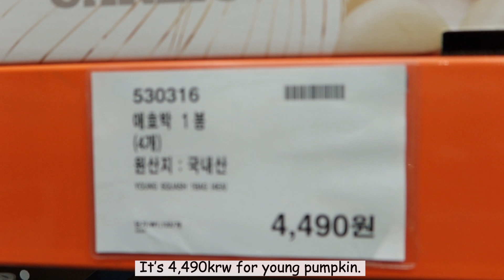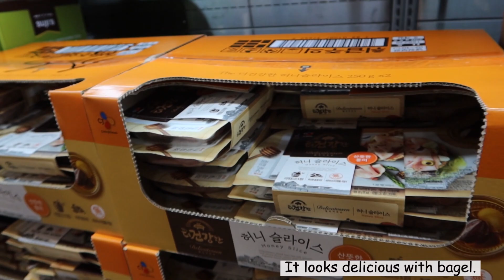COSTCO KOREA : Shop with Minjae / Grocery Haul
We go to COSTCO just to buy the things or foods that we need in bulk or big amount. If you are inside Costco you keep on buying things until it cost you much hahaha.. Another thing is if you want to buy or visit Costco you should have a membership card just like any Wholesale Market.
I love going to Costco because of the variety of products that you cannot usually see/ buy in the grocery stores.
And of course, Minjae enjoyed his trip to  Costco because we bought him his favorite kinder joy.

By the way it's DISHWASHING I forgot the letter H. sorry chinggudul!hahaha

Costco 코스트코 # CostcoGroceryHaul